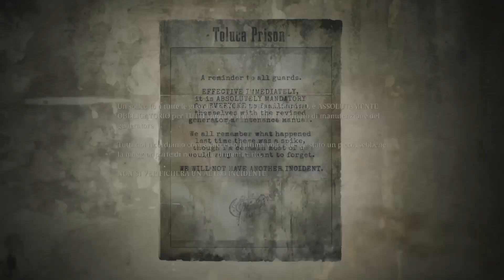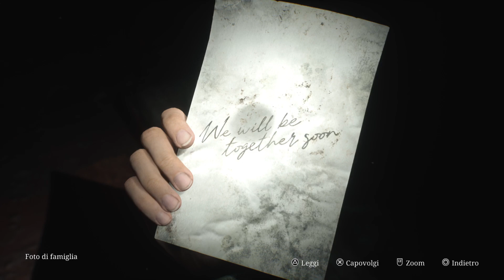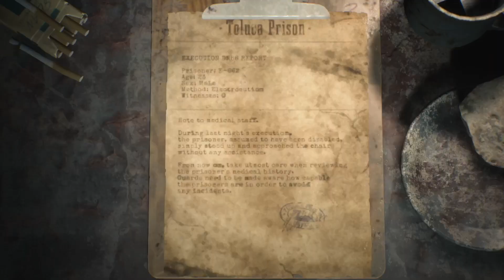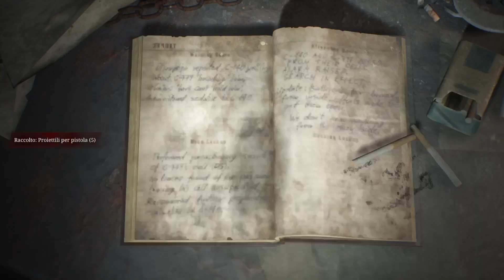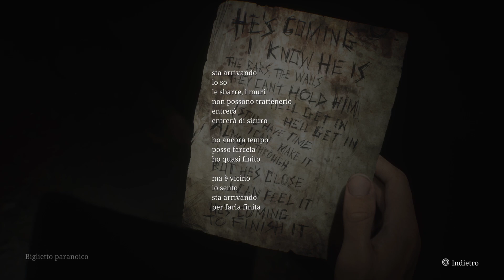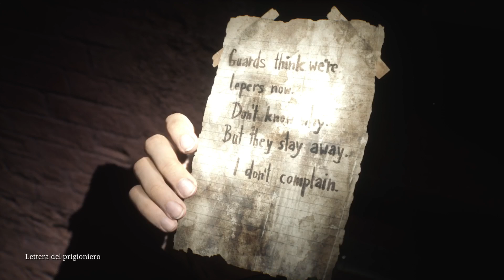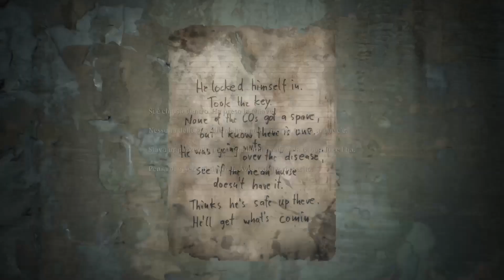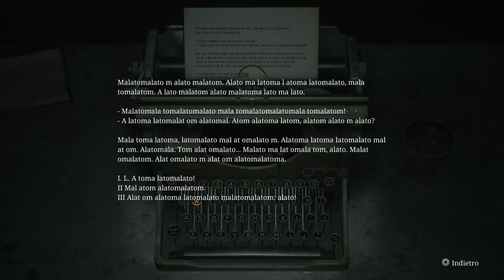SILENT HILL 2 REMAKE PARTE 22 LA PRIGIONE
Registrazione diretta da PS5, alla fine ho deciso di caricarla, le prime parti saranno senza commento.
Il mio monitor
THE EVIL WITHIN 2 PS4
SILENT HILL 2 REMAKE